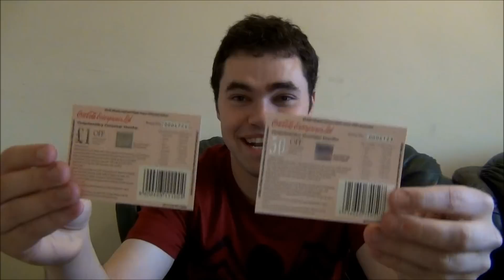Always the Real Thing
This is half rant/half chirpy about my favourite drinks company :)